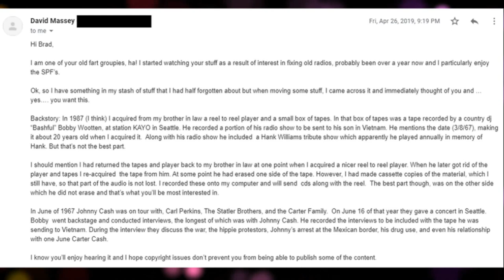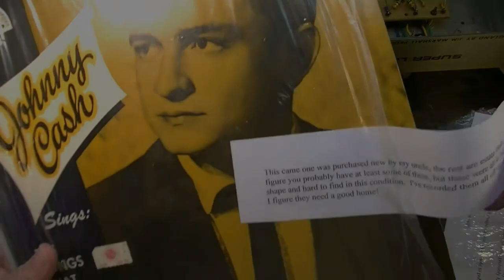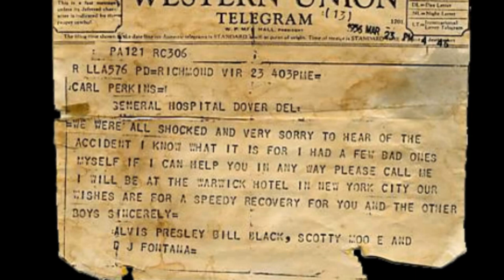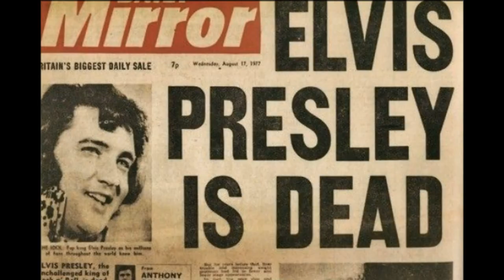Carl Perkins LOST 1967 Interview...UNEARTHED After More Than 50 YEARS!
Contained in this video is a previously lost interview with Rock & Roll Hall of Famer Carl Perkins. It is taken from a 1/4" reel to reel tape that was purchased at a small town auction in Iowa and given to me by a channel viewer. In this interview, Carl talks about the biggest disappointment of his career and how he was ALMOST the first of the Sun Records alumni to break onto TV. He was scheduled to appear on the Perry Como Show and the Ed Sullivan Show in early 1956, but a terrible accident sidelined his plans. Had he done so, he would have beaten Elvis to TV and that might have changed the course of rock and roll history as we know it. In the future, I will publish more interviews from this tape which haven't seen the light of day in over 50 years! The Statler Brothers, The Carter Family, and Johnny Cash were all interviewed by Bobby Wootton (later changed to Bobby Wooten) a KAYO radio DJ in Seattle. They were all touring together at this time. The interviews were made at the Seattle Opera House on June 16th, 1967, and were meant to be played for the troops in Vietnam. They contain some really interesting stuff. Hope you enjoy!

4: Purchase an ad! (Rate sheets available upon request at email above.)
5: Buy something from a sponsor and tell them I sent you.
6: Stand in the middle of the street naked screaming "LONG LIVE THE GUITOLOGIST!" Then when the cops arrive, tell them about my channel.